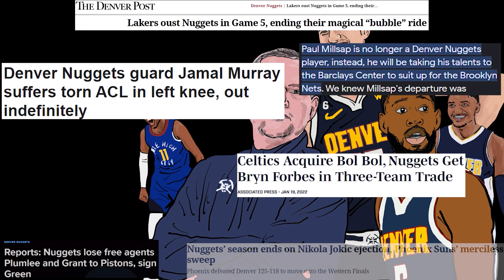Denver Nuggets Champions Animation